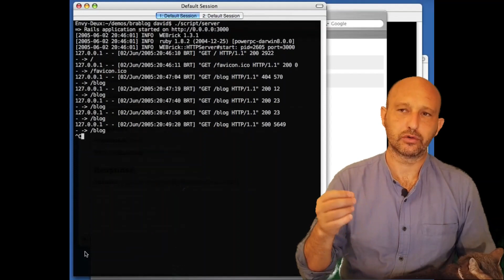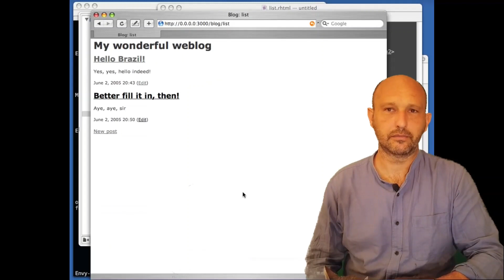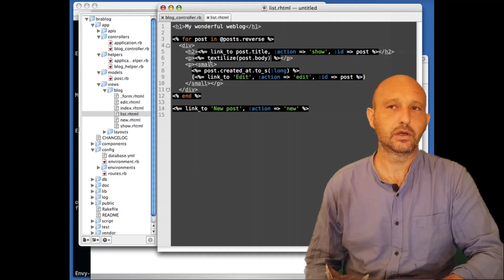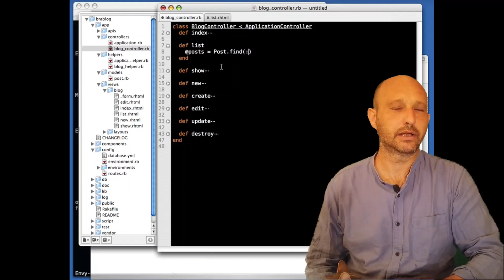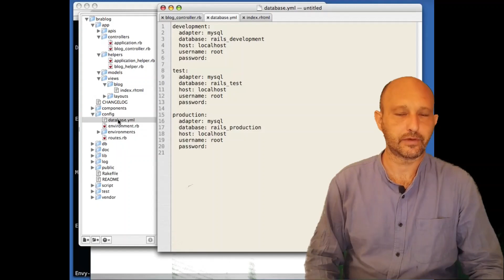Revisiting the Ruby on Rails demo in Clojure: introduction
In 2005, DHH showed how to build a blog engine with his framework, Ruby on Rails. That demo spurred a movement in web development and changed the industry. Today, I would like to revisit the "Whoops!" video from an opposite approach. While DHH was calling the viewers to "look at all the code I'm not writing", I would like to explore the possibility of writing it all. Yes, let's write S-expressions from the presentation layer down to the SQL one, and contemplate the gains of being forced to understand the stack.